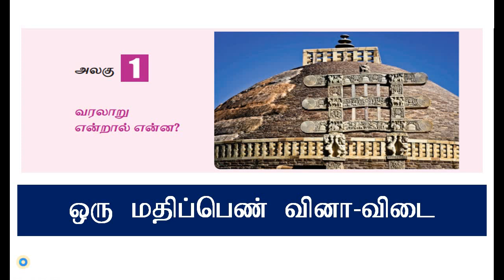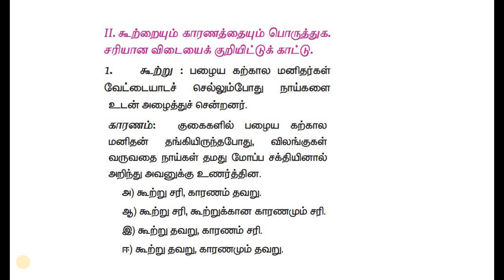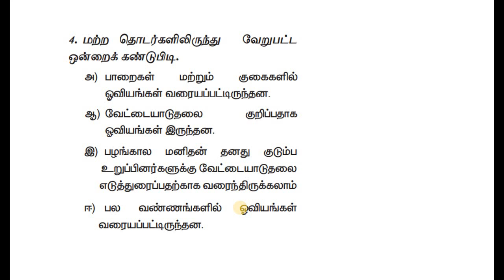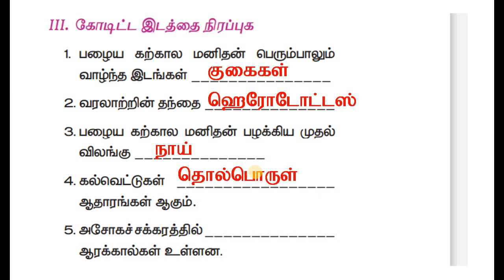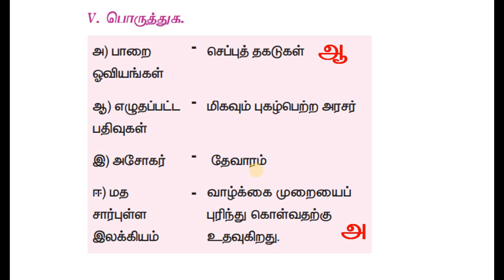6th STD, பருவம்-1,வரலாறு என்றால் என்ன?. ஒரு மதிப்பெண் வினா விடை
6th STD, பருவம்-1,வரலாறு என்றால் என்ன?. ஒரு மதிப்பெண் வினா விடை